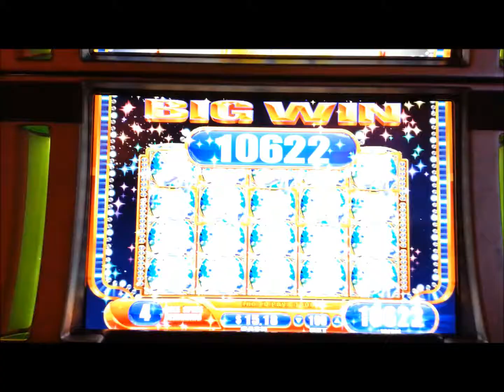Mystical Unicorn Slot - Bonus: Full Screen of Unicorns, Mega Big Win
I had a gut feeling to play this machine right when I arrived... So this was my first machine of the night, invested $60 and messed around with $1.50 bet which wasn't bearing much fruit. So I lowered my bet down to $1.00 and hit a very nice bonus.

I was going to record the whole bonus but there was a security guard standing right next to me and I didn't want to receive any flak. Once I hit the full screen of unicorns I said screw it... I have to record this and so be it if he says anything.